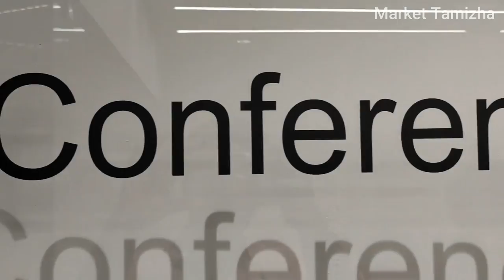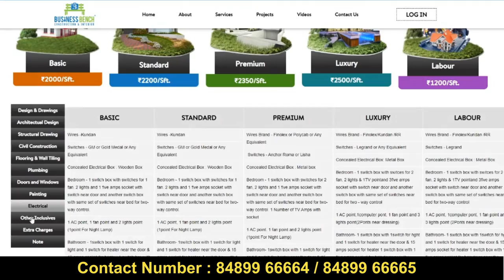சதுர அடி ரூ.2000-ல் இப்படியும் கட்டலாமா! | உங்கள் பட்ஜட்டில் தரமான luxury வீடு | Market Tamizha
Business Bench Construction Company synchronises your supply chain with a spectacular platform, connects clients with the top engineers, and empowers decision-makers.

      Our platform helps customers in fulfilling their goals, delivering concepts to life, and coordinating resources for fast project completion. And now, for the first time ever in India, BBC has entered the construction sector with a novel concept: creating a transparent connection between client and builder with the utmost dignity and transparency, as well as transparent payment and agile processes.